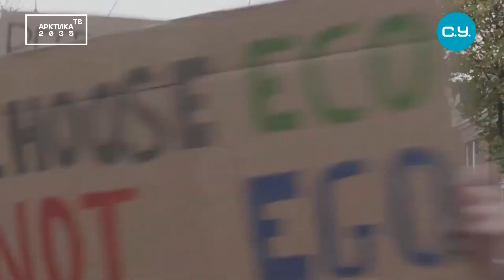В США призвали отобрать остров Врангеля у России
Ряд американских изданий опубликовали материалы о том, что правительство США должно забрать у России остров Врангеля в Северном Ледовитом океане, который почти сто лет "тоже оккупирован" Москвой. Авторы публикаций указывают на то, что размещенная на острове российская военная база является прямой угрозой суверенитету США.
На протяжении века в американской публицистике возобновлялись дискуссии на тему принадлежности арктического острова. О новом обострении старой проблемы расскажем в этом выпуске.